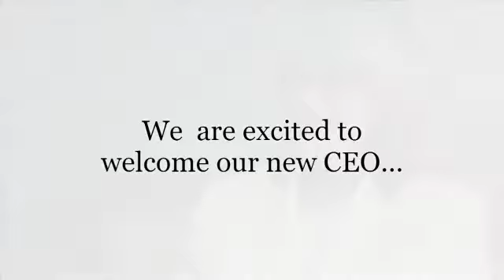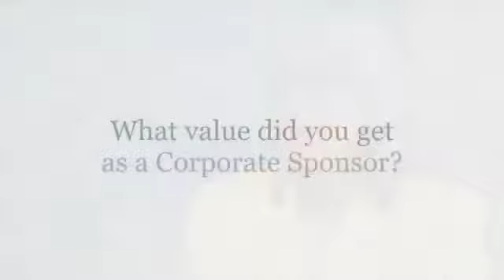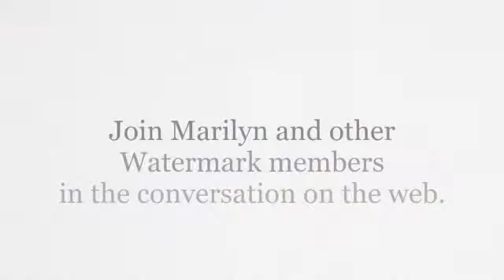Welcome to Watermark - New CEO Marilyn Nagel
We are excited to introduce our new CEO, Marilyn Nagel, to the Watermark team. Here she talks about her experience with Watermark with Cisco and what she is looking forward to as she takes on the role of CEO.